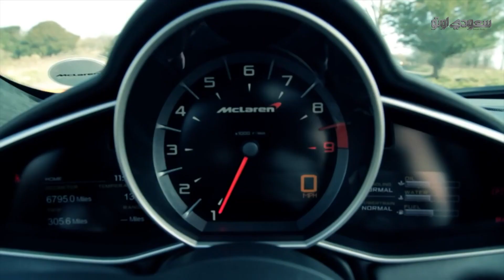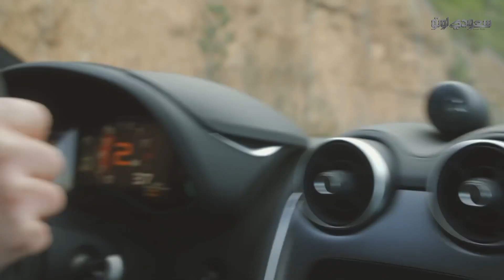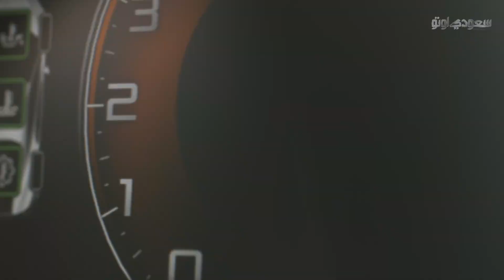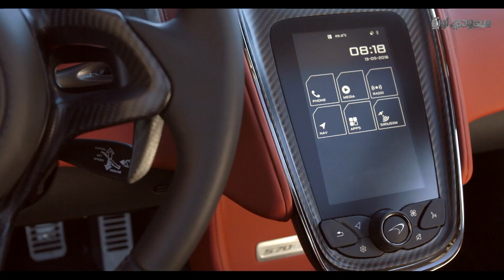استعراض طرازات ماكلارين الجديدة - معرض أكسس 2017 - بكر أزهر | سعودي أوتو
شهد معرض أكسس للسيارات الفاخرة التدشين الرسمي الأول في السعودية لسيارة ماكلارين 720S الجديدة كلياً، وكما عودناكم فقد تواجد فريق سعودي أوتو في الرياض لعمل تغطية مميزة للحدث السنوي، وفي الفيديو المرفق يستعرض لكم بكر أزهر سيارات ماكلارين 720S و ماكلارين 570GT و ماكلارين 570S سبايدر.